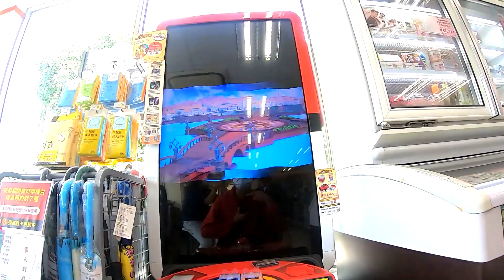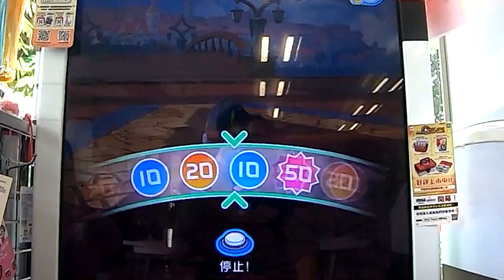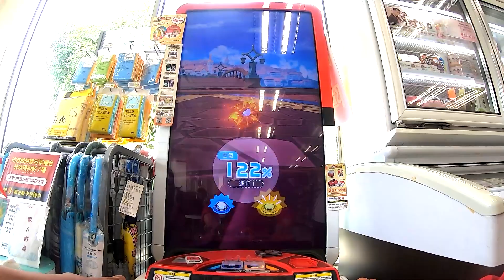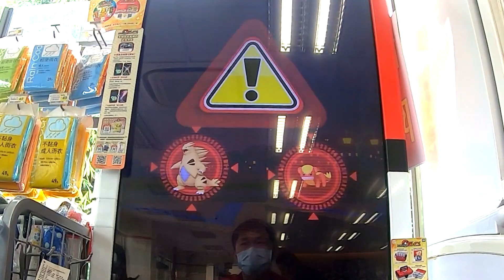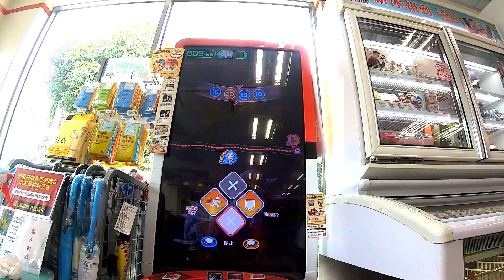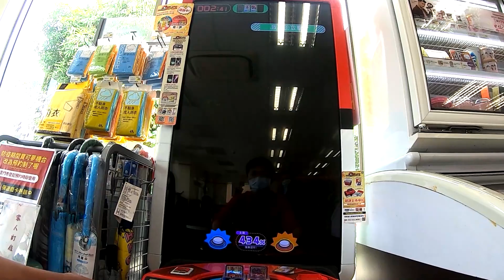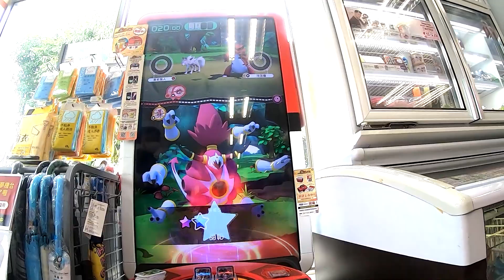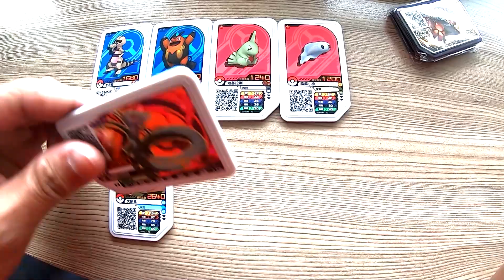【Pokémon gaole第三彈】沒帶卡卻...遭遇5星鬃岩狼人/波爾凱尼恩鴨子能順利帶回家嗎!?🤣🤣🤣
【鴨子】沒帶卡卻...遭遇5星鬃岩狼人/波爾凱尼恩鴨子能順利帶回家嗎!?